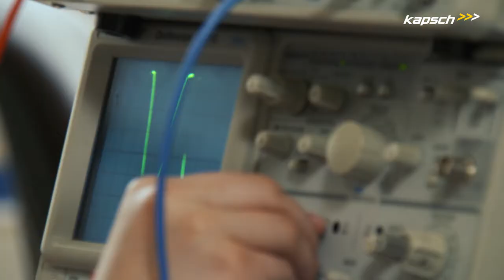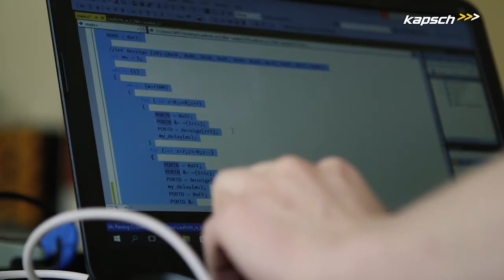Kapsch Lehrling Deborah Obert im Porträt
Lehrling bei Kapsch zu sein bedeutet nicht nur gut ausgebildet zu werden, sondern auch Teil der Kapsch Family in einem zukunftsweisenden Geschäftsfeld zu werden, in dem Loyalität, Teamgeist und auch Spaß an der Arbeit gelebt werden.

Die Kapsch Group ist ein global agierender Technologiekonzern mit Sitz in Wien. Die Kompetenzfelder der Unternehmensgruppe  – Digitalisierung und Mobilität – werden von zwei Geschäftsbereichen adressiert: Kapsch BusinessCom und Kapsch TrafficCom unterstützen Kunden als End-to-End-Anbieter mit Produkten und Lösungen entlang der gesamten Wertschöpfungskette.